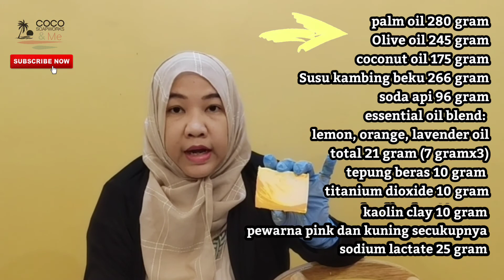Making Soap with Rice & Bitter Gourd for Lightening Skin/Membuat Sabun Pare untuk Mencerahkan Kulit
Demo Pembuatan Sabun Alami dengan Essential Oil & Susu Kambing, Pare & Beras Agar Kulit Cerah bersama Mona Sjukri & Coco Soapworks

Assalamualaikum, kali ini saya, Mona Sjukri & Coco Soapworks & OGH Expo 2020 bersama Tokopedia akan sharing cara membuat sabun alami dengan bahan-bahan yang alami dengan kombinasi essential oil blend untuk mencerahkan kulit, cocok untuk kamu yang memiliki kulit wajah yang mempunyai flek hitam, bekas jerawat, dengan menggunakan susu kambing, pare, beras dan minyak alami lainnya. Sabun ini dibuat dengan metode cold process.
Resep di share di bagian akhir ya (menit ke 29). Video dibuat 'real-time', kamu bisa membuat sabun hanya dengan kurang dari 30 menit saja.
Note: sabun yang sudah mengeras dan dipotong harus didiamkan (curing) selama 3-4 minggu ya, agar kandungan air di dalam sabun terevaporasi, dan sabun lebih mild.

Semoga bermanfaat ya! Kalau ada yang mau ditanyakan silahkan tulis di comment :)

Terima kasih,
Mak Mon
@cocosoapworks and me

Cara Tutorial DIY Membuat Sabun Susu Kambing, Pare & Beras untuk Mengurangi Flek Hitam, Bekas Jerawat, Mencerahkan dan Membuat Kulit Glowing
Cara Membuat Sabun Homemade Alami dengan Metode Cold Process

follow instagram: @cocosoapworks
klik link ini kalau mau info/kontak: